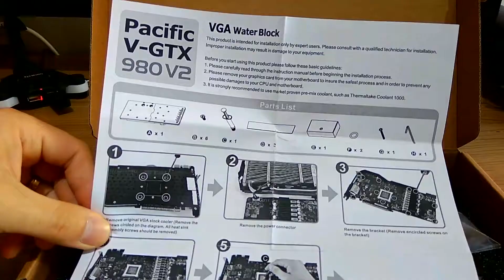Thermaltake Pacific V-GTX 980 V2 - ASUS STRIX 980 [Unboxing] [1/1]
André Paula faz unboxing do belíssimo bloco da Thermaltake para a única ASUS GTX 980 STRIX.

Obrigado à Thermaltake pela cedência do bloco para análise e concretização de projeto para a Lisbon Maker Faire 2016.

Skype: modaafoca